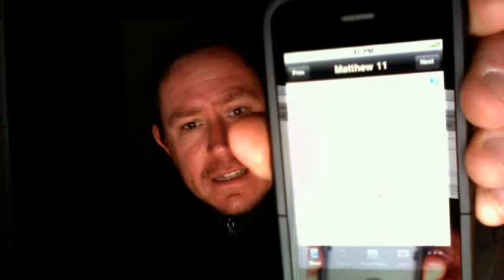For those who are struggling click the play button below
This is a special message for those struggling right now based on Matthew 11: 28-29